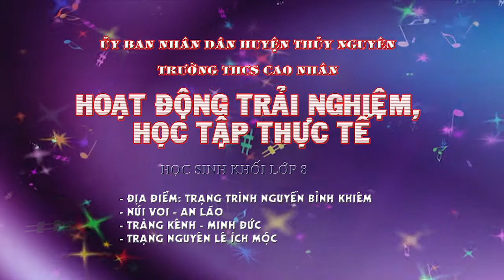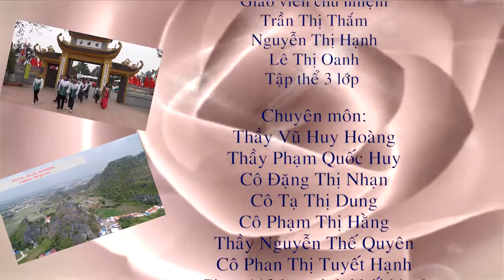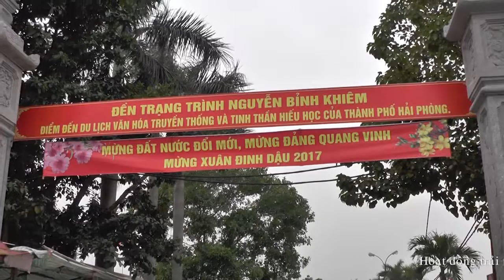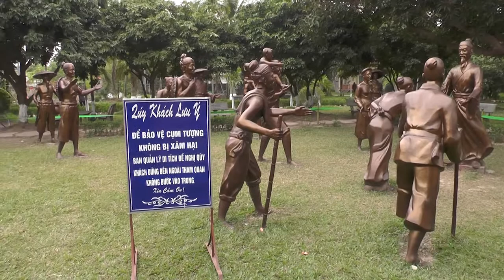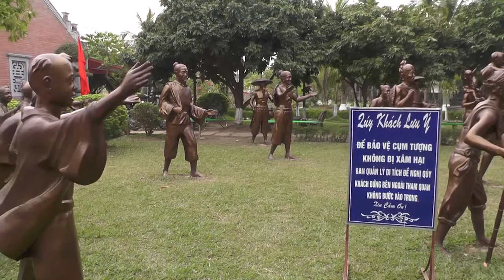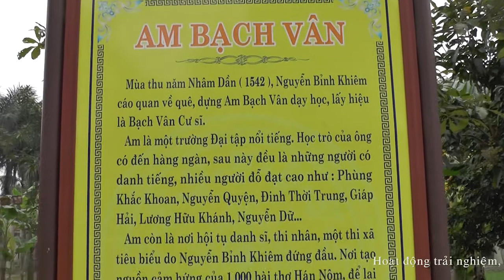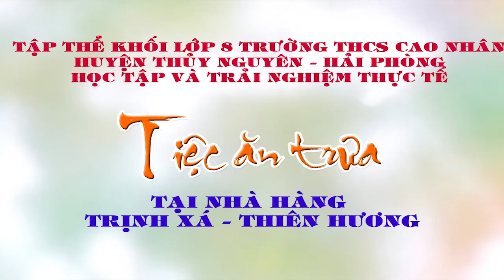Hoạt động trải nghiệm thực tế của HS Trường THCS Cao Nhân - Thủy Nguyên - HP phần 1